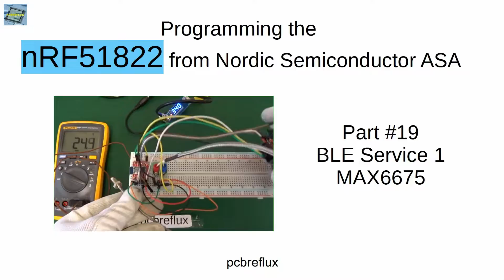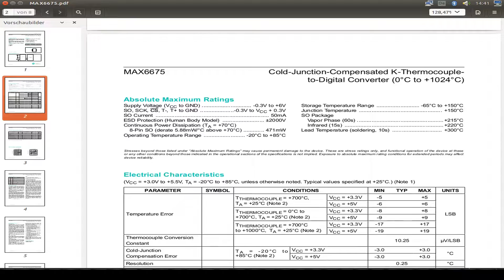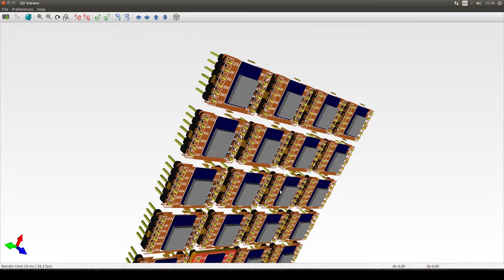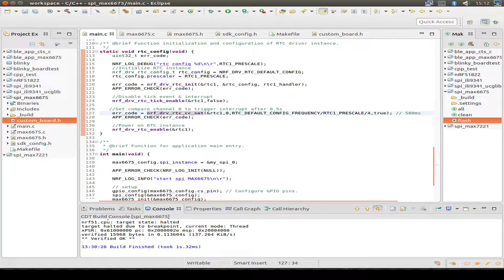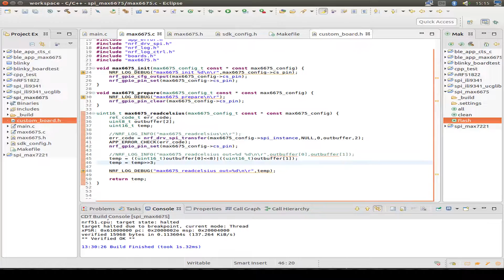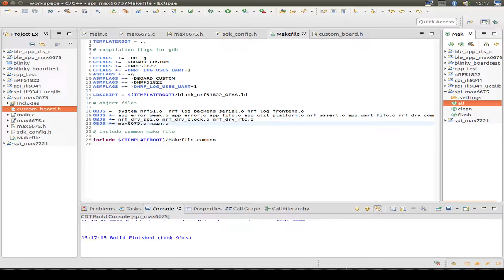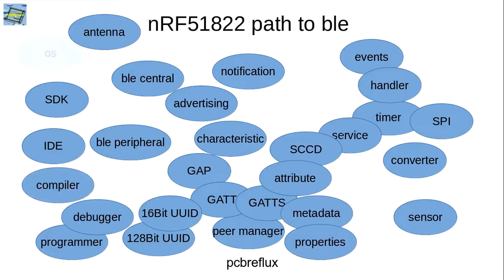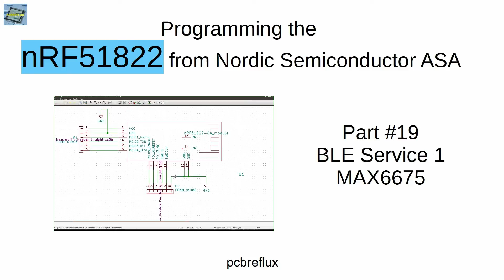nRF51822 #19: Bluetooth / BLE Service #1 MAX6675 (english)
Using the nRF51822 to read the temperature from a k-type thermocouple with the MAX6675 thermocouple to digital converter.
Basics to implement a sensor BLE Service.